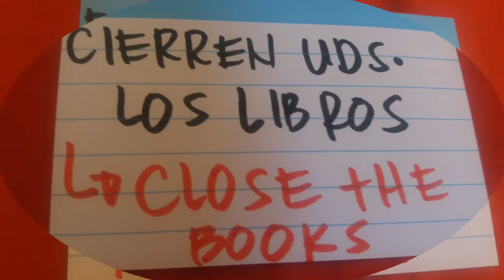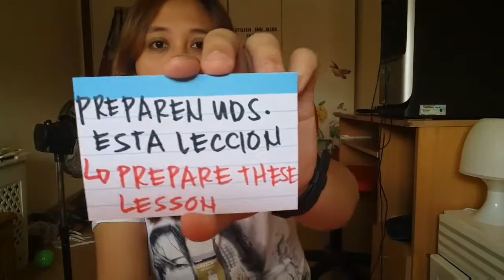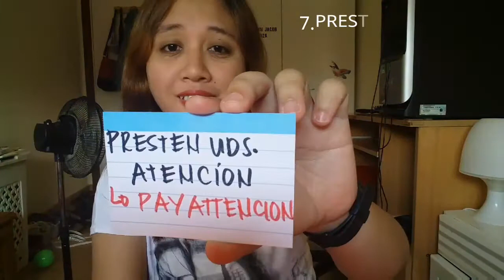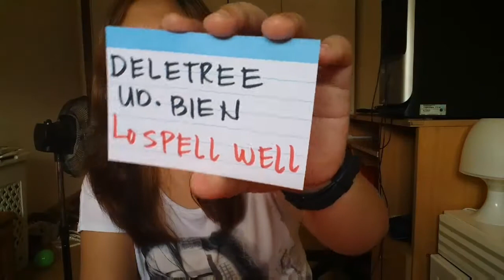BASIC SPANISH LESSON PART 13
hi i'm kathy!i am a filipina.i was born in the philippines.
for now i am living in europe for good with my family.

i made this channel because of the influence of  the famous vlogger wil dasovich and also because of my preference.

hi! i made this video for the people who wants to learn basic spanish lesson!i am not a profesional spanish teacher it's just that i am leaving in spain and also i know how to speak spanish that's the reason why i made videos like this.